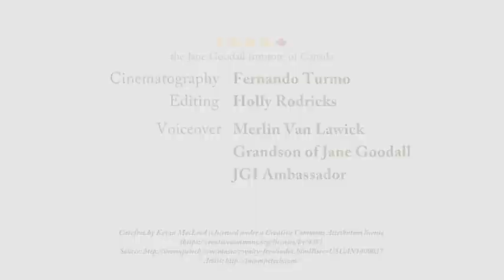Kabi the Chimp Gets a New Life with New Friends at JGI's Tchimpounga Sanctuary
Kabi is a brave and curious little chimpanzee rescued from the illegal pet trade by the Jane Goodall Institute. At JGI's Tchimpounga Chimpanzee Rehabilitation Center in the Republic of Congo, Kabi is given all the love and care he needs to thrive. A JGI caregiver, named Cristel, acts as a surrogate mother to Kabi and spends 24 hours a day helping him to heal from the trauma of his past.  At Tchimpounga, he gets to play with other rescued chimpanzees Vienna and George, and eventually, he may even have the chance to be transferred to one of the Tchimpounga sanctuary islands! You can support the care of Kabi by becoming a Chimpanzee Guardian

The Jane Goodall Institute does not endorse handling, interacting or close proximity to chimpanzees or other wildlife. The rescued chimpanzees seen in this video are cared for by trained professionals at JGI’s Tchimpounga sanctuary.